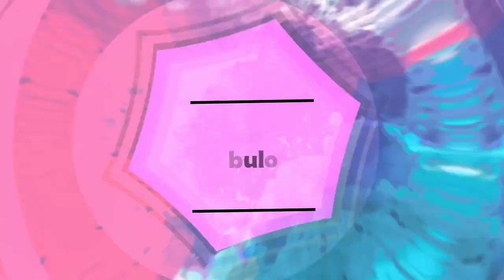dress haul with chinu/Fashionable dress under 500/Thrissur pulimoottil Silks/MinnuSijo'sFabulousLife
# pulimoottil Silks MinnuSijo's Fabulous Life

Hiiii all.

          In this video we purchased kids dress in pulimoottil Silks Thrissur. fashionable garment with good quality my daugther only 7 month baby dress and my son 3 years old boy dress. if like this video please subscribe

                                                            Thank
                                                     Minnu sijo.